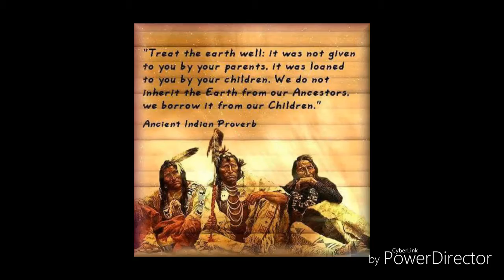Native American music